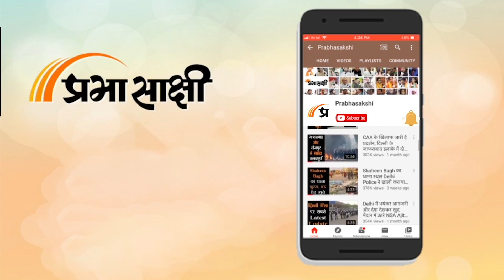जब विश्व शक्तियां PM Modi को Boss कहें, पैर छुएं तो इससे India के वैश्विक कद का पता चलता है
Prime Minister Narendra Modi के स्वागत में वैसे तो हर देश रेड कार्पेट बिछाता है लेकिन Australia ने रेड कार्पेट बिछाने के अलावा आकाश में ही लिख दिया 'वेलकम मोदी'। यही नहीं, Australian PM Anthony Albanese भारत के प्रधानमंत्री मोदी की तारीफ करते करते उन्हें अपने बॉस भी बता बैठे। इससे पहले US President Joe Biden मोदी से कह ही चुके हैं कि आप बहुत लोकप्रिय नेता हैं। इसके अलावा अभी एक दिन पहले पापुआ न्यू गिनी के प्रधानमंत्री ने मोदी के आगमन के समय उनके पैर छुए थे और उनको अपने देश का सर्वोच्च सम्मान देने के साथ ही भारत के प्रधानमंत्री को Global South Leader करार दिया था। संबंधित अन्य विस्तृत समाचार पढ़ने के लिए क्लिक करें

0:00 INTRO
0:13 एंकर
0:26 प्रधानमंत्री का सिडनी में स्वागत
1:58 प्रधानमंत्री के संबोधन की बड़ी बातें
3:06 प्रधानमंत्री नरेंद्र मोदी का संबोधन
7:06 आस्ट्रेलियाई हस्तियों से मुलाकात
7:34 उद्योगपतियों से मुलाकात
8:12 साक्षात्कार की बड़ी बातें
9:04 आस्ट्रेलियाई प्रधानमंत्री का संबोधन